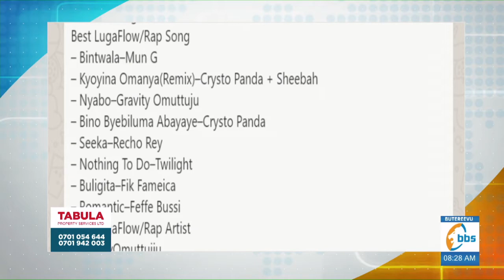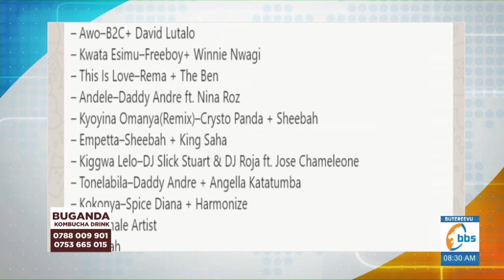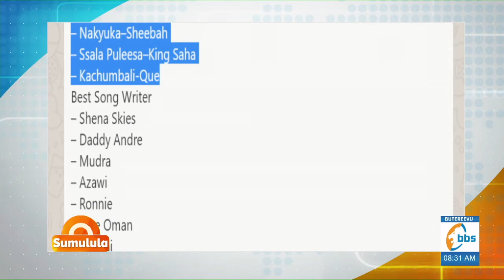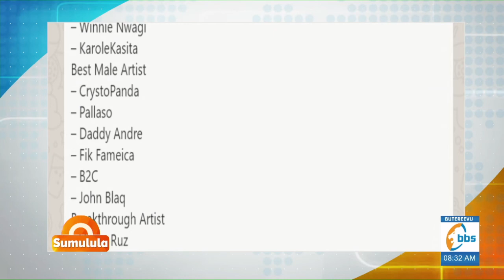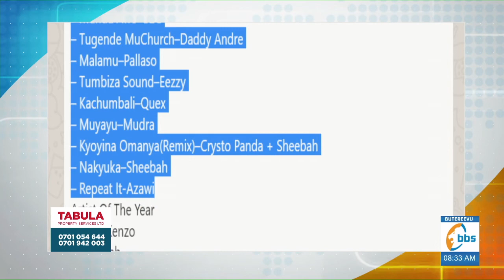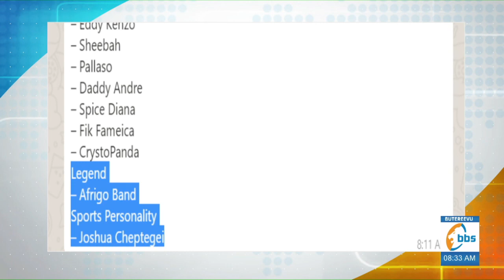Babano abayimbi abali mu Zzina awards